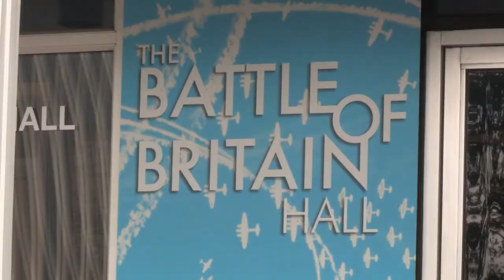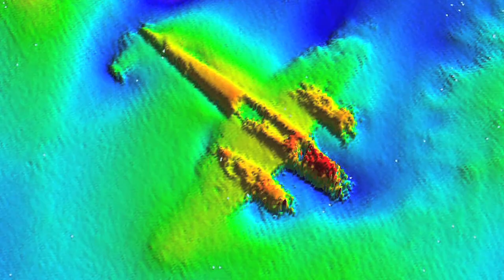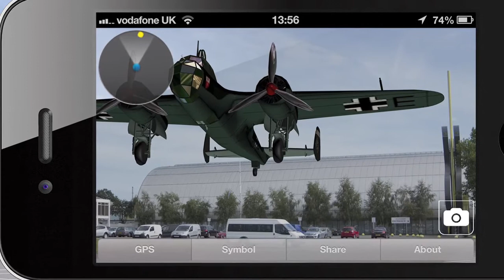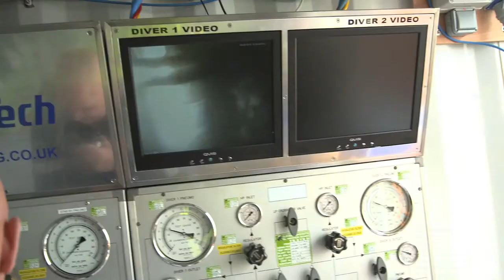The Rescue Of The Dornier DO 17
The final edited video of the rescue of the Dornier DO 17. The RAF Museum is using cutting edge digital technology to share its newly acquired exhibit -- the Dornier Do17 bomber -- with the world.Using a specially developed Augmented Reality App called Apparition: Dornier17, a full scale, 3D vision of the aircraft will be visible in situ at various locations around the world.